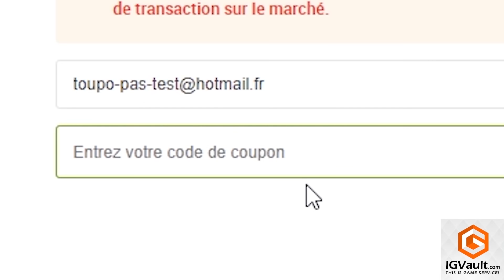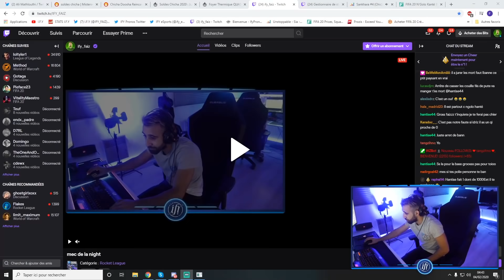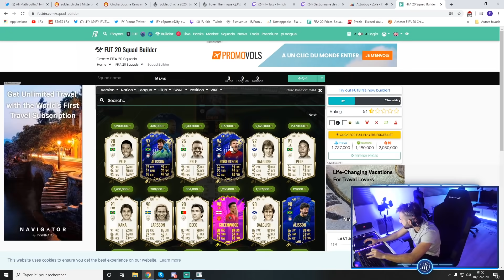DRAFT + MA NOUVELLE TEAM avec GULLIT !!!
Rejoignez moi ce soir pour la reprise de FUT CHAMPIONS en Live Twitch ify_faiz

🔲 Intagram

🔲 Mail-Pro